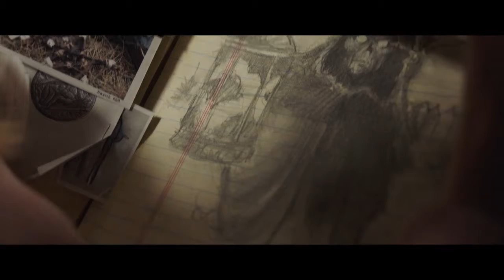ANNABELLE COMES HOME Official Trailer 2 (2019)